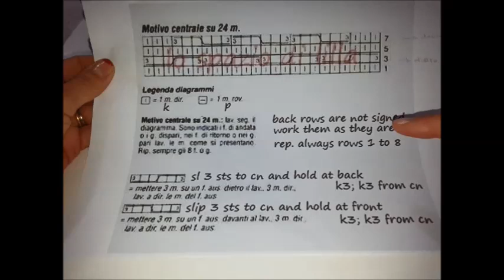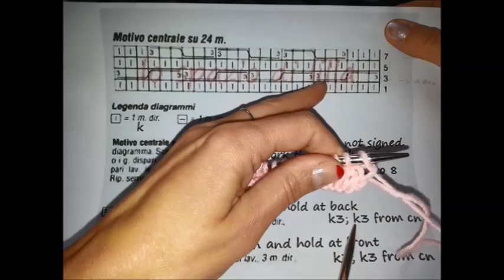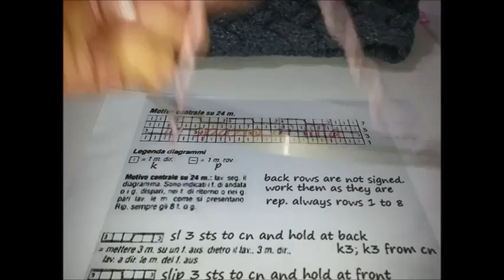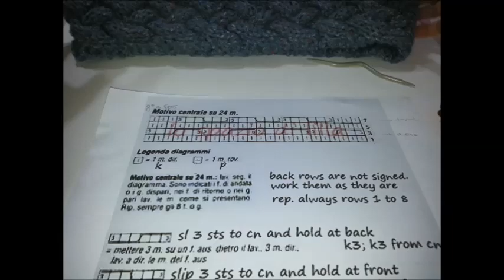lilla's tutorials il punto intrecciato ai ferri